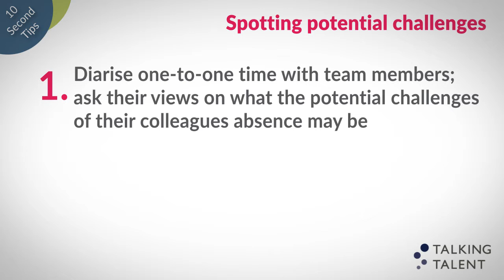10-second tips: spotting potential challenges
Top tips for line managers of expectant parents, helping you pre-empt potential challenges